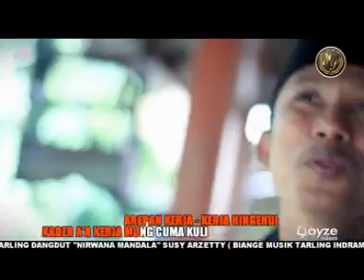Dasar Males Suka Wijaya Feat Susy Arzetty Teks Karaoke ( KARAOKE )